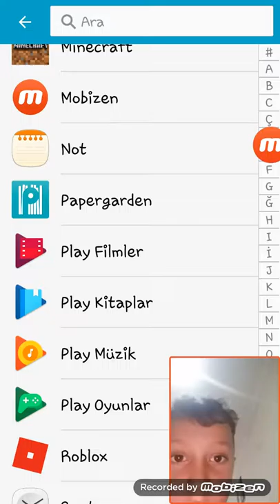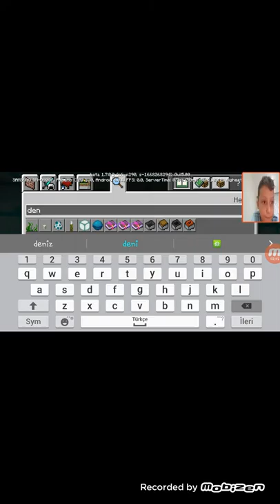Evin İçin tasarlıyor minecraft